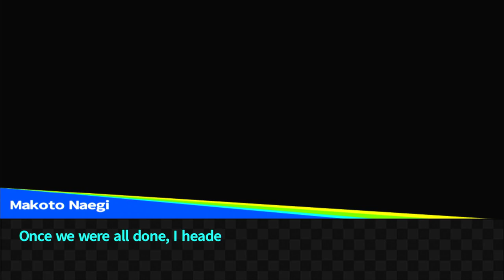Void Ink Plays: Danganronpa: Trigger Happy Havoc Part 42(Bonus 6): School Mode 6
Finishing Hina's events and then doing Leon's few. He kinda sucks.